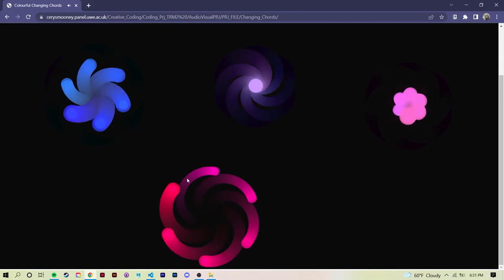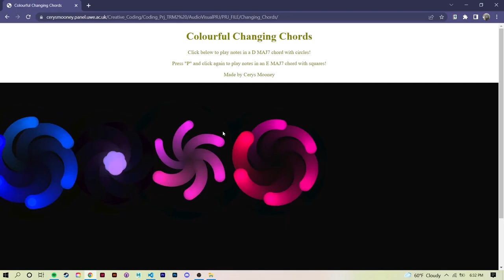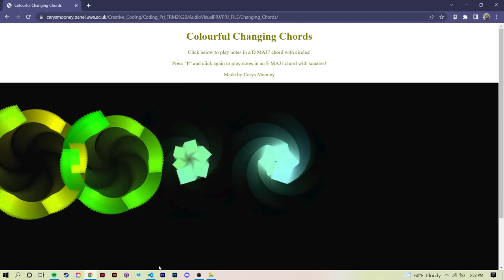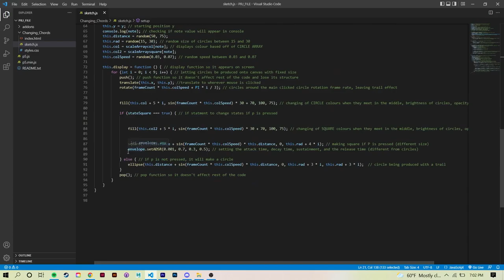ICC Term 2 PRJ 2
Feel free to check it out, alongside other projects I've created,